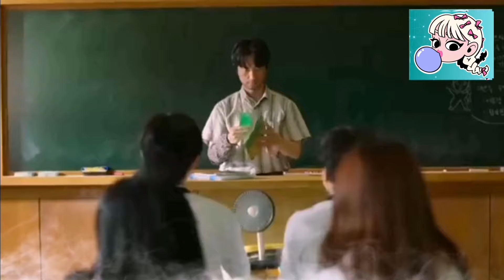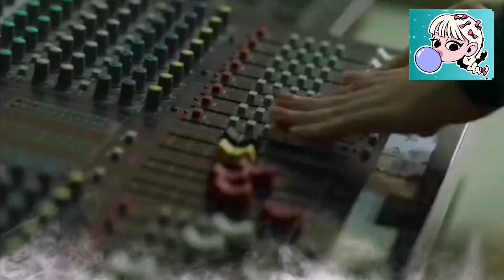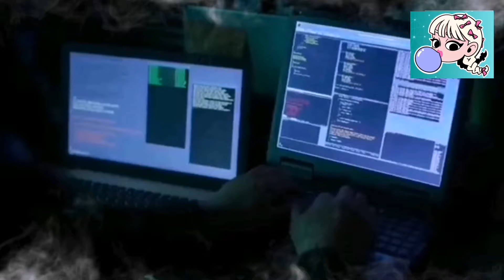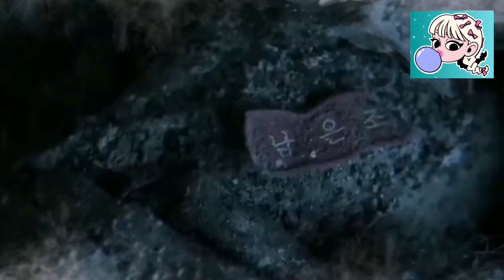All Of Us Are Dead K-Drama Explained In Hindi 💟 || Zombie 🧟‍♂️ Web Series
All Of Us Are Dead K-Drama Explained In Hindi 💟 || Zombie 🧟‍♂️ Web Series || @Reenaworld

Drama Name — All Of Us Are Dead

best korean drama explained in hindi
zombie korean drama in hindi explanation
All of us are dead  by reena world
Zombie drama in hindi
All of us are dead in hindi